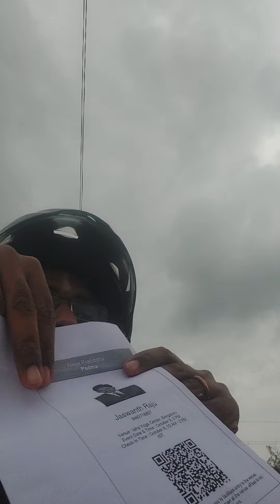Naga Consecration at isha bangalore (Adi Yogi construction is still in progress)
Attended Naga Consecration at bangalore on Oct 9th 2022